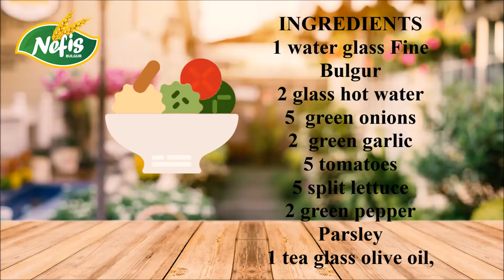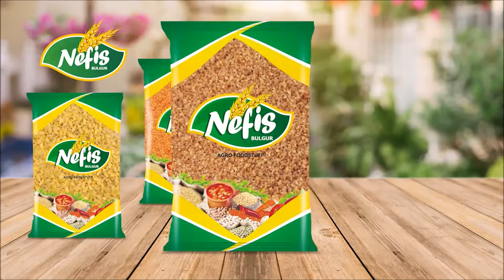Bulgur Salad (KISIR )-Nefis Bulgur